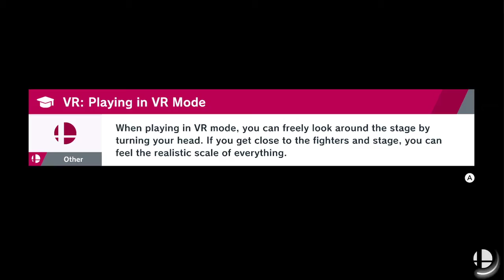549.150 Ice Climbers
SSBU HRC